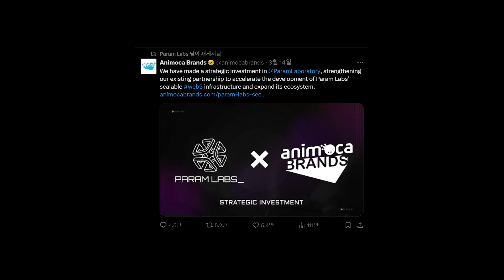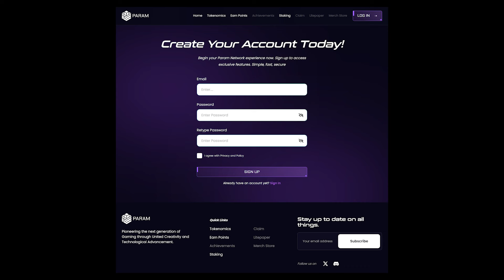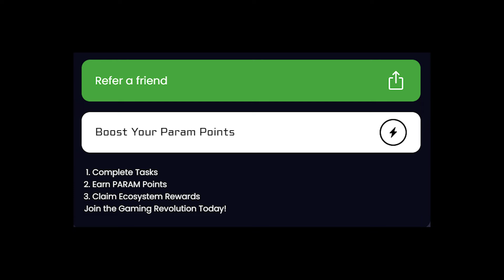모바일에서도 가능한 $Param 딸깍 에드 받아보자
- 참고자료